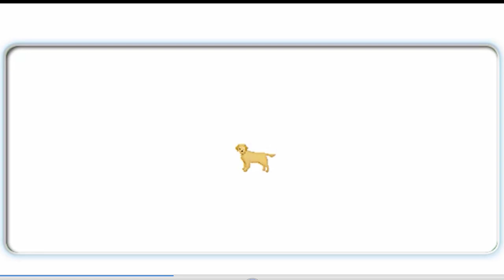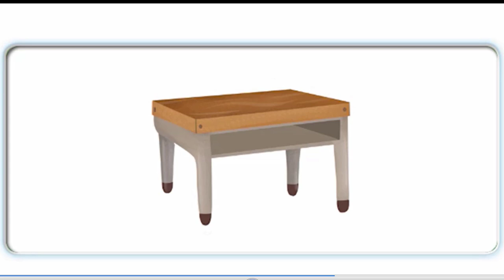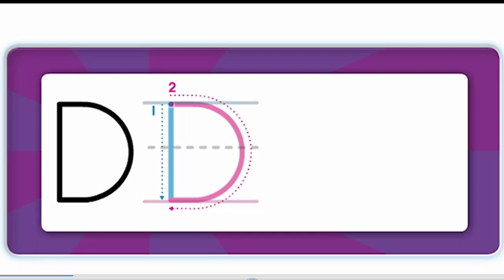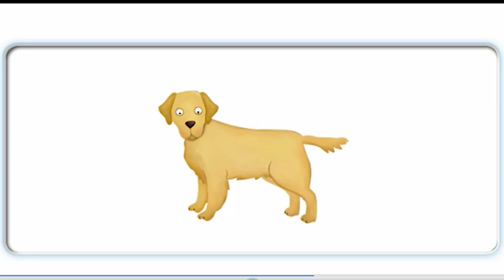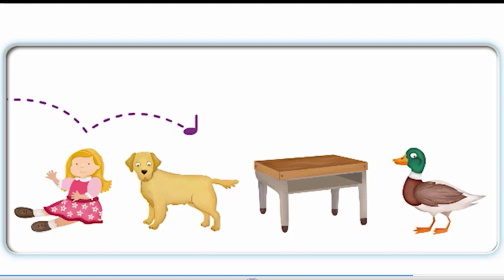Letter D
Phonics is a method for teaching the reading and writing of an alphabetic language (such as English, Arabic and Russian). It is done by demonstrating the relationship between the sounds (phonemes) of the spoken language, and the letters (graphemes), groups of letters, or syllables of the written language. This is also known as the Alphabetic principle or the Alphabetic code.